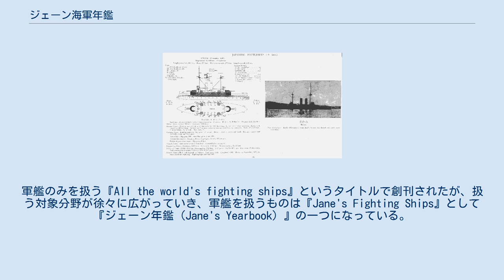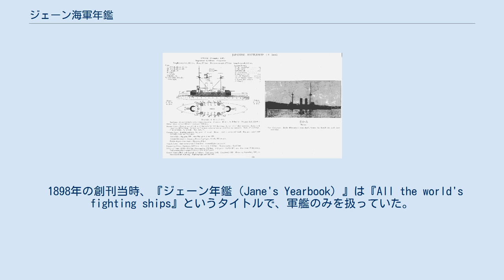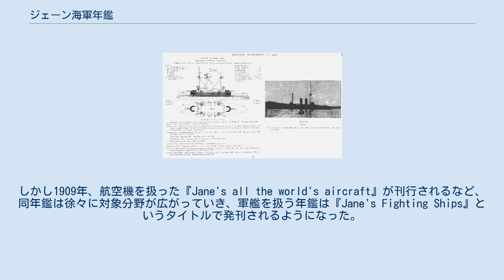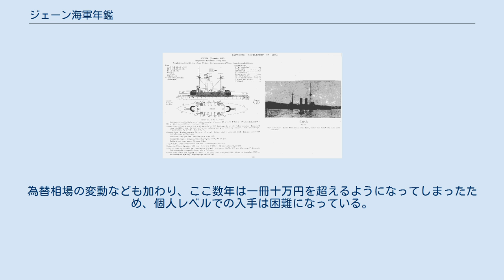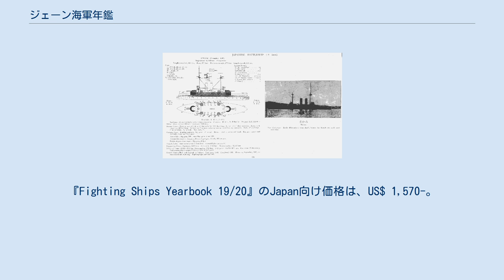ジェーン海軍年鑑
戦艦三笠の項目 JANE'S FIGHTING SHIPS 1906-07, Edited by Fred T. Jane, Published by Sampson Low, Marston, 1906 ジェーン海軍年鑑（Jane's Fighting Ships）は、英国で出版されている年鑑。
軍艦のみを扱う『All the world's fighting ships』というタイトルで創刊されたが、扱う対象分野が徐々に広がっていき、軍艦を扱うものは『Jane's Fighting Ships』として『ジェーン年鑑（Jane's Yearbook）』の一つになっている。
 1898年にジョン・F・T・ジェーンが創刊して以来、毎年発行されている。
出版社はジェーン・インフォメーション・グループの親会社であるIHS Markit社である。
本文は英語であり、各国の海軍などに配備された軍艦の船種ごとに性能・装備などがまとめられている。
 一般に、艦艇の基礎情報に関する代表的な資料であり、各施設、研究機関の他に、戦前から現在に至るまで各国の主要艦艇にはこの年鑑が常備されている。
報道や出版物発行の際に本書が引用されることも多い。
 1898年の創刊当時、『ジェーン年鑑（Jane's Yearbook）』は『All the world's fighting ships』というタイトルで、軍艦のみを扱っていた。
しかし1909年、航空機を扱った『Jane's all the world's aircraft』が刊行されるなど、同年鑑は徐々に対象分野が広がっていき、軍艦を扱う年鑑は『Jane's Fighting Ships』というタイトルで発刊されるようになった。
 イギリスで発刊されている都合上、西側諸国、特に欧米系のデータは詳細だがアジア系のものは誤記（艦艇の名前の誤記など）が散見される。
また、冷戦時代の名残で、旧東側諸国についてもしばしば実態と異なる記述がなされている。
その中でも、1990年代末頃に多くのロシア海軍艦艇が極端に活動を低下させたことからジェーン年鑑では相当数の艦艇が除籍されたものと誤認し、記述を抹消した事例が挙げられる。
間違いに気付いたジェーン年鑑は後日記述を復帰するという異例の修正を行っているが、実際に現役の確認がされている艦艇についても修正が実施されたのは一部についてのみで、多くは抹消されたままである。
 CDおよびマイクロフィルムでも入手することができるようになったが、近年では記述量の増大やカラー化で価格が上がっている。
為替相場の変動なども加わり、ここ数年は一冊十万円を超えるようになってしまったため、個人レベルでの入手は困難になっている。
また、個人レベルでの購入が期待できなくなったために取扱いを中止した書店もあり、ますます入手が難しくなる悪循環にある。
『Fighting Ships Yearbook 19/20』のJapan向け価格は、US$ 1,570-。
 ^ a b c リサーチナビ　国会図書館2018年6月22日 ^ a b “Jane's | Fighting Ships Yearbook 19/20 | The official online shop for Jane’s magazines, yearbooks and directories. Available to buy in print, digital or online subscriptions.”. Jane's Online Shop. IHS Markit. 2019年8月16日時点のオリジナルよりアーカイブ。
2019年8月16日閲覧。